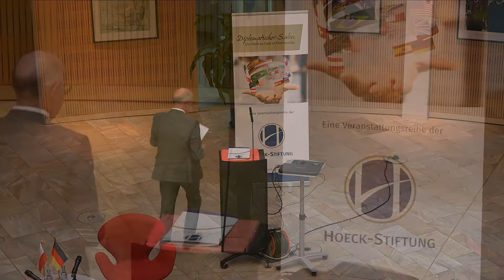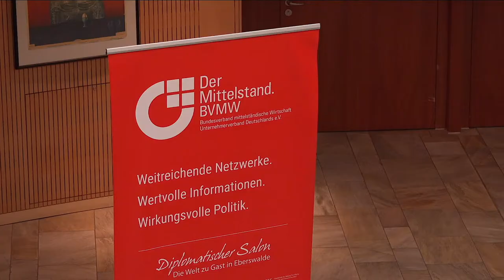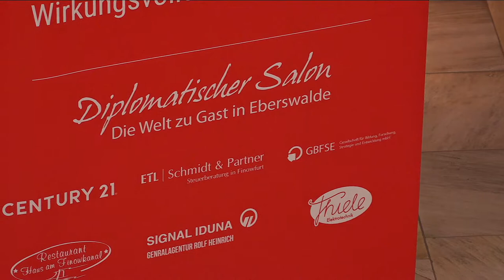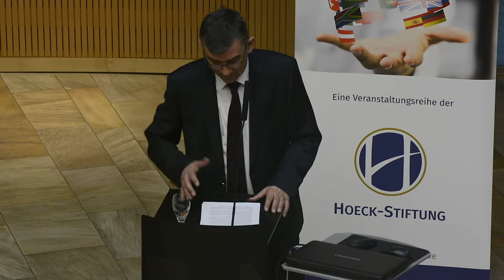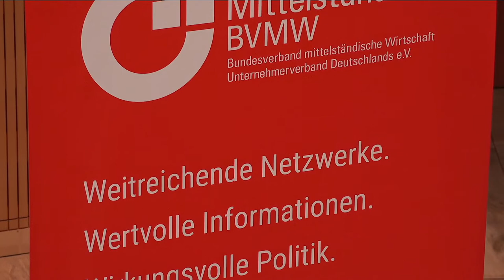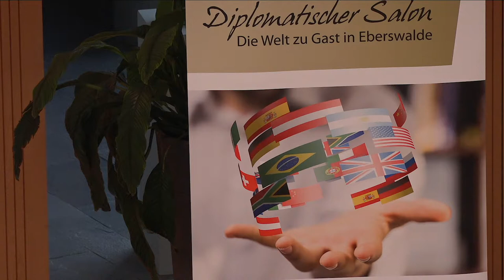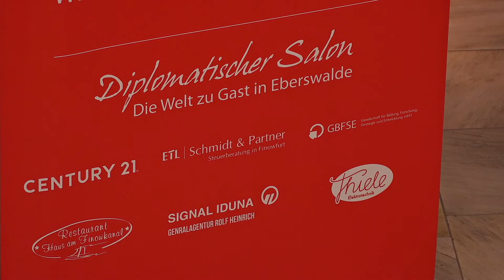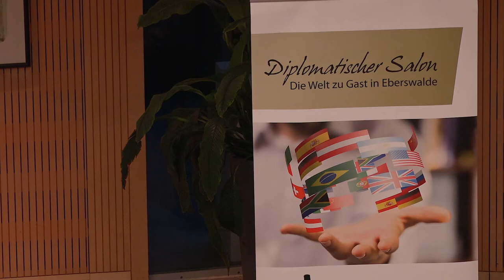Andrzej Przyłębski zu Gast im diplomatischen Salon am 6. Mai 2019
Live aus dem Paul-Wunderlich-Haus, der Diplomatische Salon - Die Welt zu Gast in Eberswalde - von und mit Martin Hoeck. Zu Gast der polnische Botschafter Andrzej Przyłębski.

Ein spannender, kontroverser und interkultureller Austausch zwischen den Völkern Polens und Deutschlands.

Das hilft uns und unterstützt unseren Kanal komplett kostenlos!